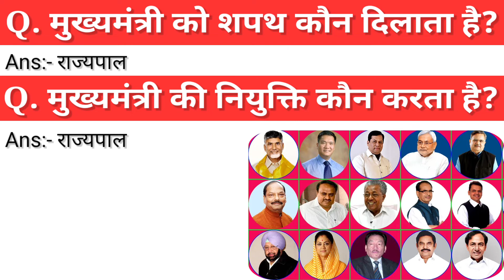मुख्यमंत्री को शपथ कौन दिलाता है? | Mukhyamantri Ko Sapath Kon Dilata Hai | GK In Hindi | GK Today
Q. मुख्यमंत्री को शपथ कौन दिलाता है?
Ans:- राज्यपाल
Q. मुख्यमंत्री की नियुक्ति कौन करता है?